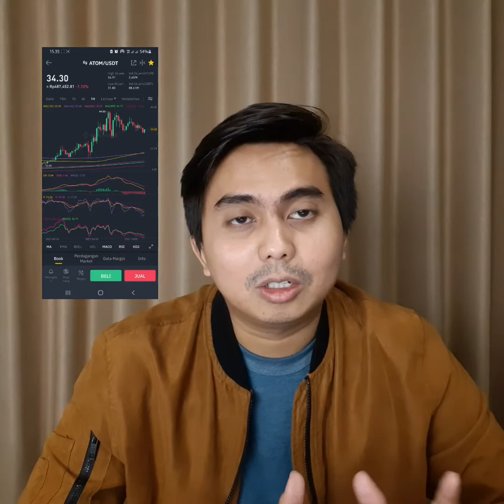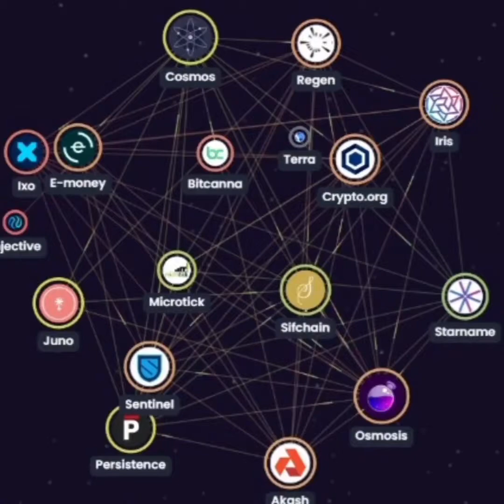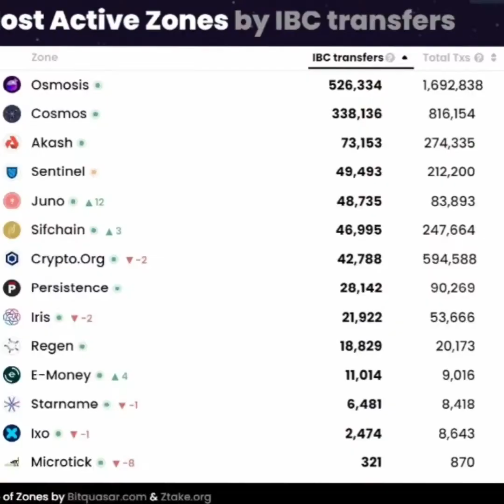COSMOS (ATOM) & Potensi kedepannya.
Update kemajuan penerapan teknologi COSMOS (ATOM) yang semakin disukai.

Penasaran ?

Semoga sharing saya bisa bermanfaat.

Terimakasih.

***PERHATIAN***

Video ini merupakan bentuk sharing saya mengenai Cryptocurrency & bukanlah video ajakan membeli atau menjual Cryptocurrency.

Perlu di ingat semua produk Cryptocurrency memiliki potensi keuntungan di masa yang akan datang tetapi Cryptocurrency juga memiliki resikonya masing-masing. Dari mulai kehilangan nilai, scam, rug pull.

Segala bentuk investasi ataupun perdagangan yang Anda lakukan sendiri & segala resiko yang timbul adalah tanggung jawab Anda sendiri.

Selalu pastikan dalam berinvestasi maupun perdagangan yang Anda lakukan saat dalam kondisi sadar, dan sudah melakukan riset mendalam.